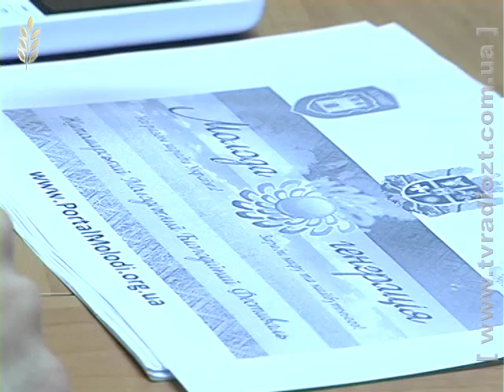Бойко молода генерація 0124